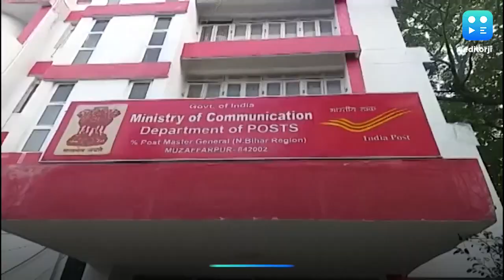Bihar government to home deliver Shahi Lichi, Zardalu Mango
India Post has partnered with the Bihar government to deliver 'Shahi Lichi' and 'Zardalu Mango' to residents in Patna, Muzaffarpur and Bhagalpur, the department said in a statement on Sunday. Amid the Covid-19 pandemic and the nationwide lockdown, cultivators are facing challenges in transporting their produce to the market for sale. In order to help them, the government has offered to sell the fruits directly to the customers through doorstep delivery. The 'Shahi Lichi' from Muzaffarpur and the 'Zardalu Mango' from Bhagalpur in Bihar are famous for their unique taste. People can place their orders online on Bihar's horticulture website.